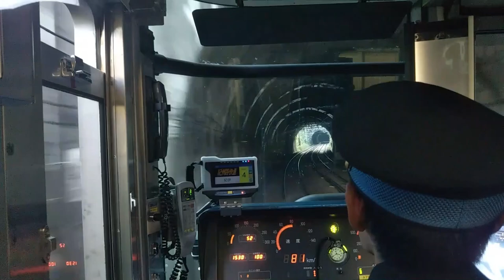223系0番台 ミュージックホーン集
223系0番台のミュージックホーンを集めました。
0番台の未更新車も残りわずかですね…
なぜかリニューアル車でMHが高音質のHE404率が高いです。